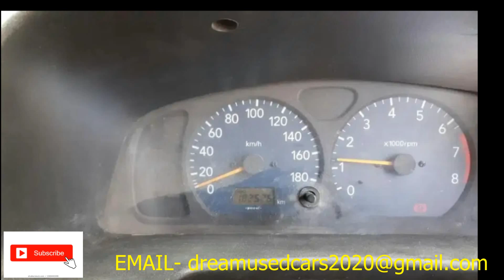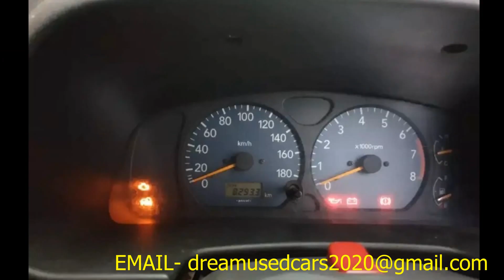MARUTI SUZUKI VERSA USED CARS IN CHENNAI/SECOND–HAND VERSA SUV 8 SEATER CAR/MOST RELIABLE CARS/TAMIL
CAR DETAILS
1. M.S. VERSA –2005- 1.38 LACKS -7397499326
2. M.S. VERSA- 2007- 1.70 LACKS -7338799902
3. M.S. VERSA- 2009 – 1.75 LACKS -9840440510
4. M.S. VERSA-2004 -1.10 LACKS -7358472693
5. M.S. VERSA- 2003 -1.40 LACKS -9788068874
6. M.S. VERSA-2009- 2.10 LACKS- 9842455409
7. M.S. VERSA- 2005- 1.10 LACKS -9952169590
8. M.S. VERSA-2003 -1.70 LACKS -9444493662
9. M.S. VERSA-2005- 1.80 LACKS- 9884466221
10. M.S. VERSA- 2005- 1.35 LACKS -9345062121,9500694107

MAHINDRA SCORPIO USED CARS IN CHENNAI/ SECOND–HAND SCORPIO SUV 8 SEATER CARS /MOST RELIABLE USED SCORPIO CARS /TAMIL

CHEVROLET CRUZE USED CARS IN CHENNAI/ SECOND–HAND CRUZE SEDAN CARS /MOST RELIABLE USED CRUZE CARS /TAMIL

BELOW 1 LACK USED CARS IN CHENNAI/LOWEST PRICE SECOND–HAND CARS FOR 1 LACK IN TAMILNADU/MOST RELIABLE USED CARS /TAMIL PART-1

BELOW 1 LACK USED CARS IN CHENNAI (PART -2)/LOWEST PRICE SECOND–HAND CARS FOR 1 LACK /MOST RELIABLE USED CARS /TAMIL
HONDA CIVIC USED CARS IN CHENNAI/ SECOND–HAND CIVIC SEDAN CARS /MOST RELIABLE USED CIVIC CARS /TAMIL

MARUTI SUZUKI WAGON R HATCHBACK USED CARS IN CHENNAI/ SECOND–HAND WAGON R CARS /MOST RELIABLE USED WAGON R CARS /TAMIL
MARUTI SUZUKI ALTO K10 HATCHBACK USED CARS IN CHENNAI/ SECOND–HAND ALTO K10 CARS /MOST RELIABLE USED ALTO K10 CARS /TAMIL

MAHINDRA BOLERO SUV 7 SEATER USED CARS IN CHENNAI/ SECOND–HAND BOLERO CARS /MOST RELIABLE USED BOLERO CARS /TAMIL
HONDA AMAZE SEDAN USED CARS IN CHENNAI/ SECOND–HAND SEDAN CARS /MOST RELIABLE USED AMAZE CARS /TAMIL

MARUTI SUZUKI SWIFT SEDAN USED CARS IN CHENNAI/ SECOND–HAND SEDAN CARS /MOST RELIABLE USED SWIFT CARS /TAMIL

BMW SERIES LUXURY USED CARS IN CHENNAI/ SECOND–HAND LUXURY CARS LINEUP/MOST RELIABLE USED BMW CARS /TAMIL

HYUNDAI XCENT USED CARS IN CHENNAI/ SECOND–HAND SEDAN 5 SEATER CARS /MOST RELIABLE PRICE USED CARS /TAMIL

MAHINDRA XYLO USED CARS IN CHENNAI/ SECOND–HAND SUV 7 SEATER CARS /MOST RELIABLE PRICE USED CARS /TAMIL

HYUNDAI I20 USED CARS IN CHENNAI/ SECOND–HAND HATCHBACK CARS IN TAMILNADU/MOST RELIABLE PRICE USED CARS /TAMIL

HYUNDAI I10 USED CARS IN CHENNAI/ SECOND –HAND HATCHBACK CARS IN TAMILNADU/MOST RELIABLE PRICE USED CARS /TAMIL

VOLKSWAGAN POLO USED CARS IN CHENNAI/ USED HATCHBACK CARS IN TAMILNADU/MOST RELIABLE PRICE USED CARS /TAMIL

HONDA BRIO USED CARS IN CHENNAI/ HATCHBACK BRIO USED CARS IN TAMILNADU/MOST RELIABLE PRICE USED CARS/TAMIL

TATA INDICA T-BOARD USED CARS IN CHENNAI/ HATCHBACK T-BOARD T-BOARD USED CARS IN TAMILNADU/LOWEST PRICE USED CARS

TATA SAFARI USED CARS IN CHENNAI/ SUV 7 SEATER USED CARS IN TAMILNADU/LOWEST PRICE USED CARS

LOWEST PRICE CHEVROLET BEAT USED CARS IN CHENNAI/ HATCHBACK T-BOARD USED CARS IN TAMILNADU/SECOND HAND CARS

7 SEATER HONDA MOBILIO USED CARS/ SUV & MUV USED CARS IN TAMILNADU/ USED CARS IN CHENNAI